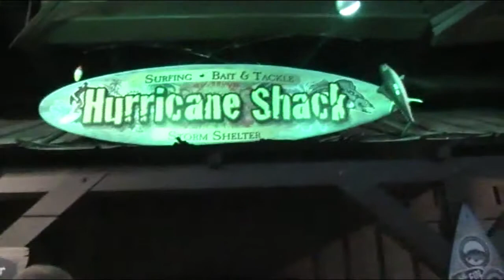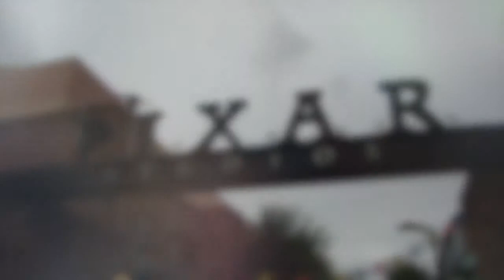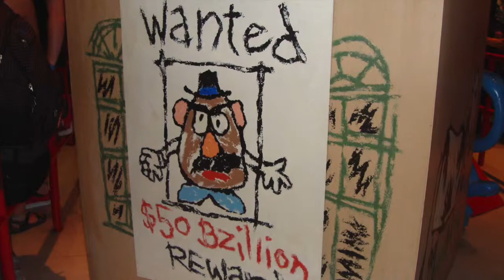Disney's Hollywood Studios, DisneyQuest and wonder works - Disneyworld 2014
Day 6 of our amazing honeymooon was spent at Wonderworks on International Drive, Disney Quest at Downtown Disney and an afternoon at Disney's Hollywood Studios!
Our honeymoon - May 2014